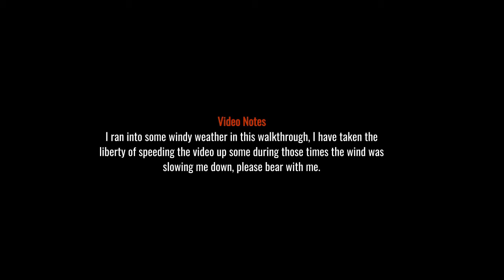Mystery Lake - Trapper's Homestead to Destroyed Lookout & Logging Camp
In this episode, we will start at Trapper's Homestead in Mystery Lake and head out to the Destroyed Lookout and then the Logging Camp.